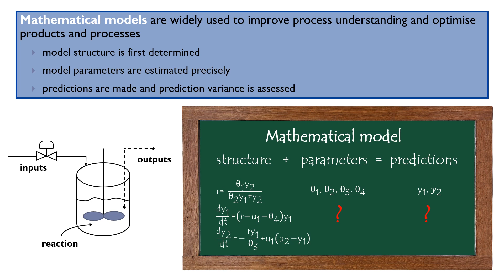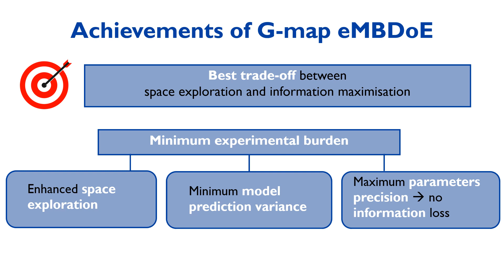Explorative model based design of experiments